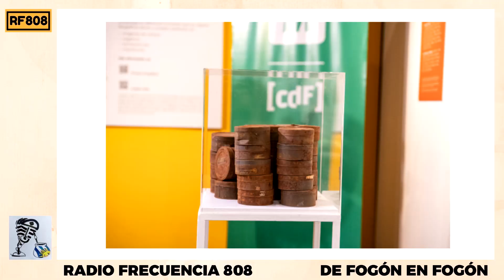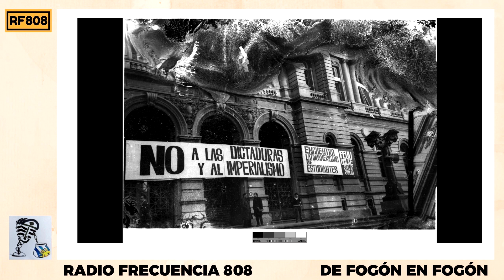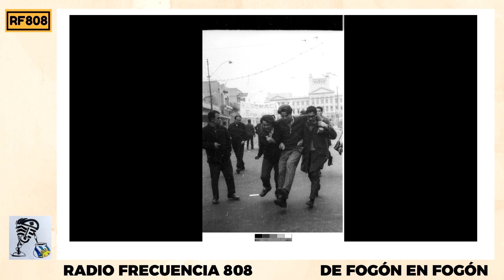Juan Castillo, Sec. del PC dona a la Intendencia las fotos históricas del Diario El Popular.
La Intendencia de Montevideo, a través de su Centro de Fotografía (CdF), puso en acceso al público 1000 fotografías del archivo del diario "El Popular", del período de 1957 a 1973. Son sus autores el Equipo de fotógrafos del Diario El Popular
Las fotografías que integran este archivo fueron tomadas por el equipo de fotógrafos de Diario El Popular: Julio Alonso, Daniel Bauer, Eduardo Bonomi, Hermes Cuña, Ariel Fernández, Aurelio González, Fernando González, Héctor Mesa y Sergio Pereyra. El Popular fue el diario del Partido Comunista del Uruguay desde 1957 hasta su clausura en 1973. Las imágenes documentan parte de la historia política y social del Uruguay.
 Los negativos que fueran escondidos en el Edificio Lapido en el año 1973 ante la inminencia del golpe de Estado en Uruguay, fueron posteriormente encontrados y   donados  a la Intendencia de Montevideo  con destino al Centro de Fotografía de Montevideo para su preservación, digitalización, documentación y puesta en acceso.

El Partido Comunista donó este patrimonio a la Intendencia de Montevideo.
Son 59 latas conteniendo negativos que entrarán en proceso de conservación investigacion y digitalización para poder darles acceso al publico.
Actualmente se encuentran a disposición del público en el sitio web del Centro de Fotografia de Montevideo el primer lote de las primeras 1000 que han sido procesadas y accesibles en alta definición.
Por la envergadura de esta colección ya se iniciaron los trámites para ser declarado Patrimonio cultural de la humanidad de la UNESCO.
William Marino que pertenece al colectivo de los ex integrantes del Diario El Popular entrevistó a diversas personas en el acto realizado el dia 19 de julio en la sede del CdF en la Avda. 18 de Julio 885 con presencia de la Intendenta Carolina Cosse.